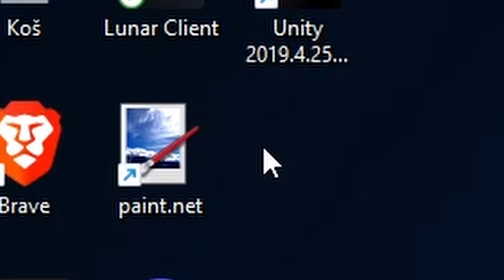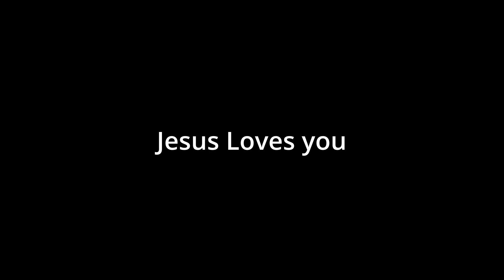Learning video editing BE LIKE